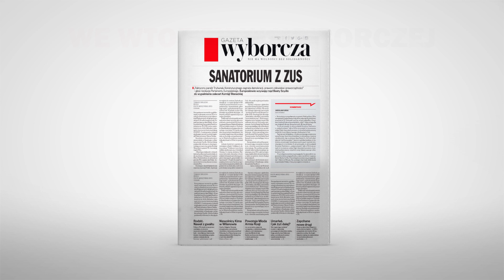„Dla kogo darmowe sanatorium z ZUS” - we wtorek 21 stycznia w Wyborczej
Nie musisz czekać ponad dwa lata na wyjazd do sanatorium z NFZ. Szybciej i za darmo pojedziesz do sanatorium z ZUS.
Jakie dokumenty należy przygotować, gdzie złożyć wniosek i ile czeka się na skierowanie?
Informator „Dla kogo darmowe sanatorium z ZUS” wraz z mapką  ośrodków sanatoryjnych, z którymi ZUS podpisał umowy 2020 roku już we wtorek 21 stycznia w Wyborczej.